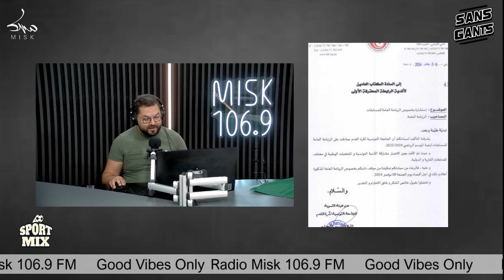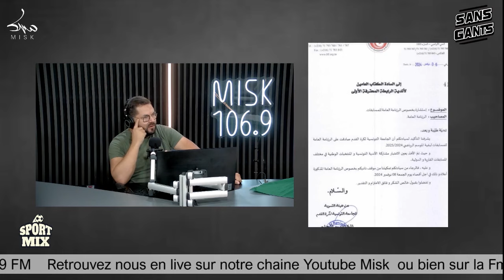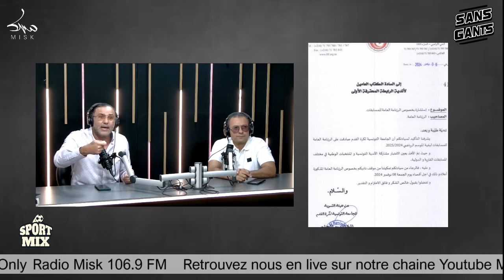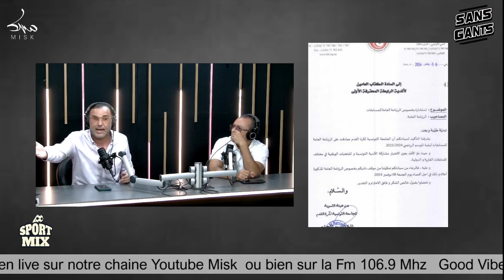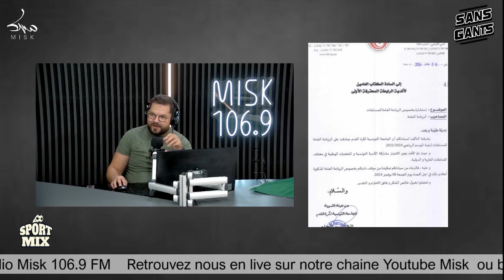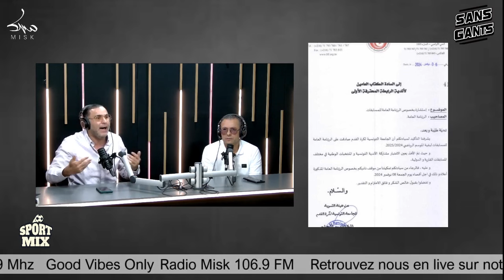دبوس:غايضني إيدير من جهة جمعيته ومن جهة ضغط وأنا دربي نمشيلو ميهمنيش كي يقولولي نص لليل مش وسط جمعة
مختار دبوس: غايضني حال إيدير من جهة جمعيته ومن جهة الضغط وأنا الدربي نمشيلو ميهمنيش كي يقولولي نصف الليل مش وسط جمعة

شكر خاص لأستوديو Sans gants
للحجز الاتصال على الرقم 24933488
و لمدعمنا الأول